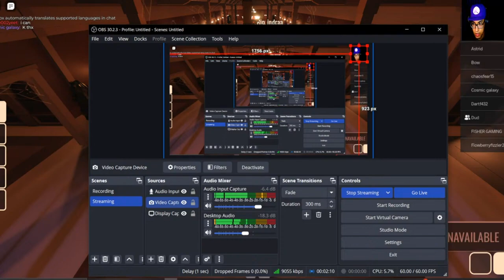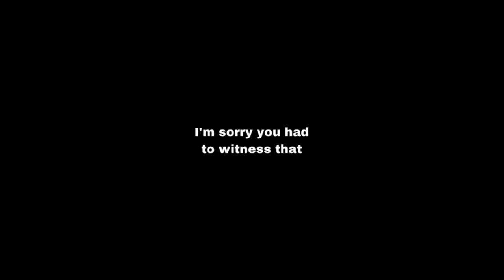Playing Doors With Viewers!!!